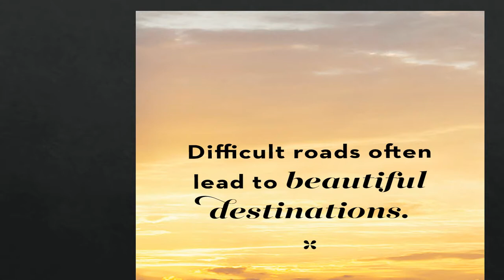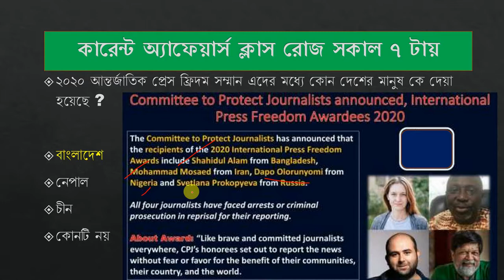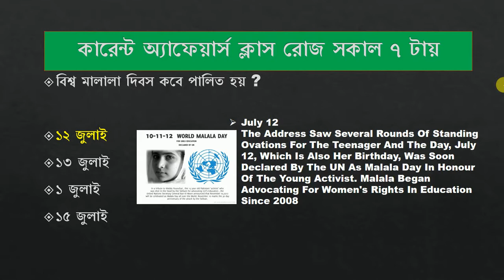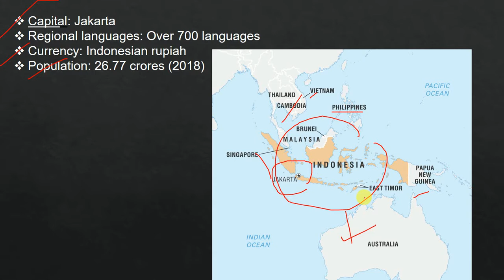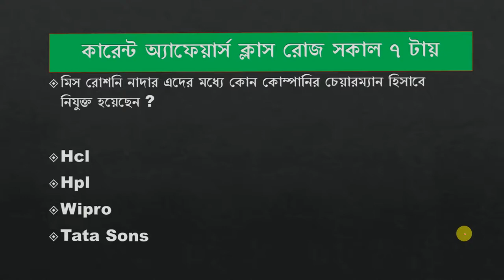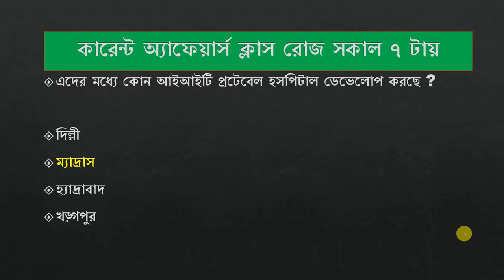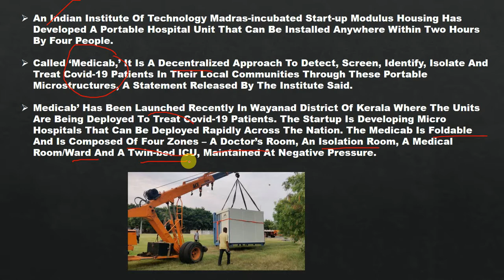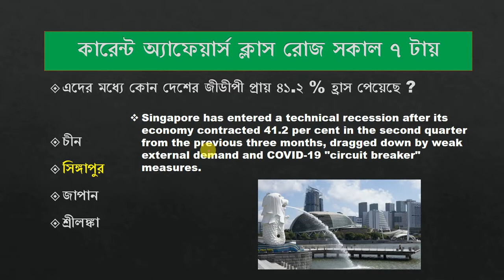20th July Daily Current Affairs by Subho Sir WBPSC/WBCS/SSC/RAIL/BANK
আমাদের নিজস্ব অ্যাপ 📲📲📲📲 ডাউনলোড করুন। ভালো মক টেস্ট এর সাথে আরও অনেক কিছু --

wbcs / wbpsc descriptive paper preparation

Learn about WBCS/WBPSC DESCRiptive writing topics From here.
WEST BENGAL PUBLIC SERVICE EXAMINATIONS DESCRIPTIVE PAPERSPAPERS
From Smart Rankers WBCS Channel for BENGALI

WEST BENGAL PUBLIC SERVICE EXAMINATIONS DESCRIPTIVE PAPERS.